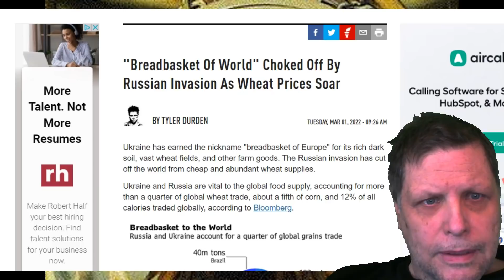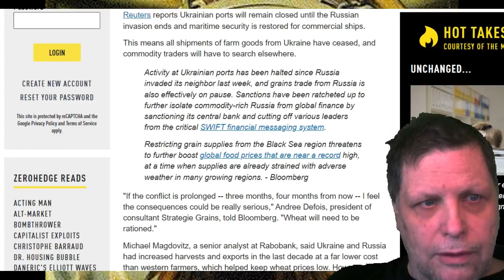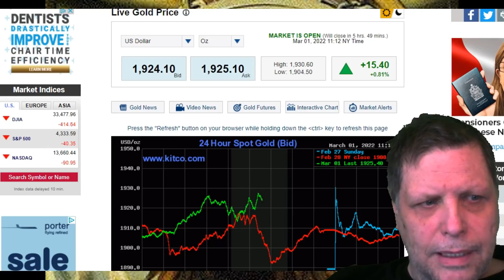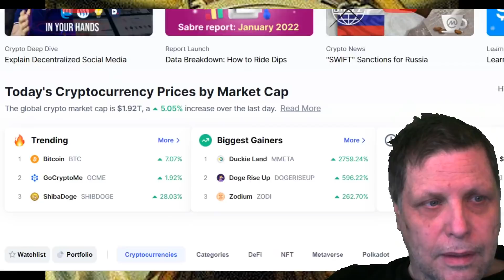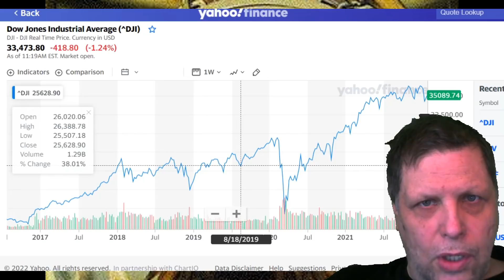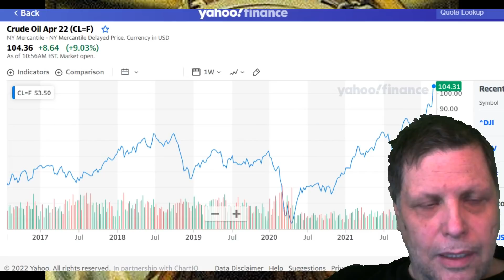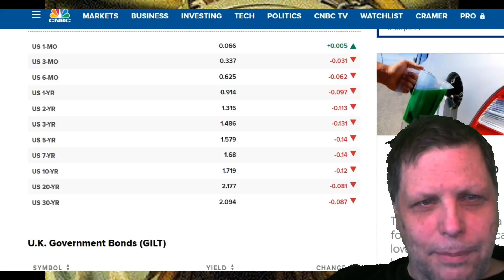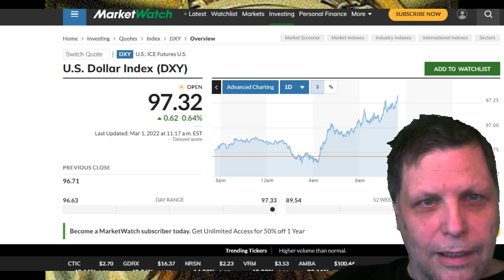WOW LOOK AT OIL GO